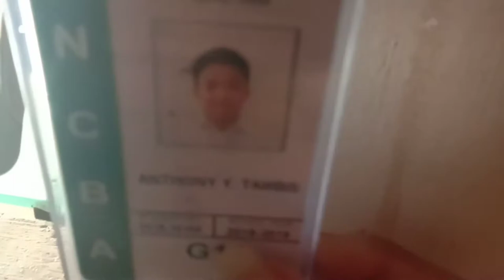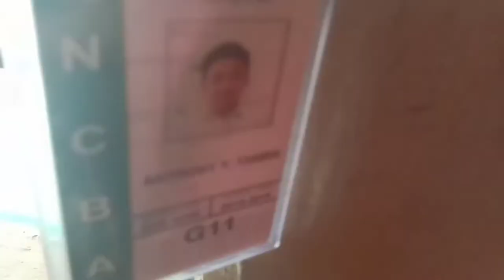(Vlog + Guitar tutorial)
Nag guitar tutorial haha
And else